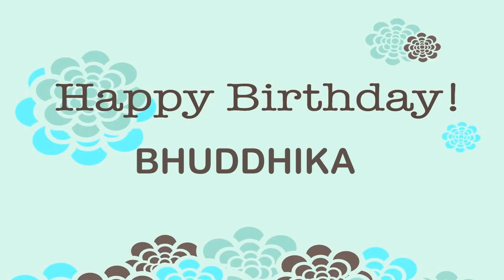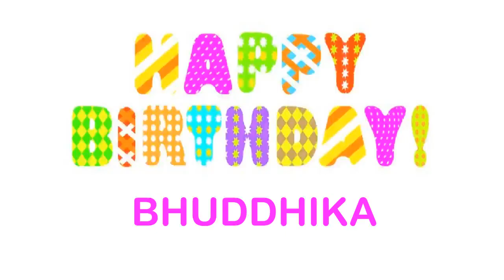Bhuddhika Wishes & Mensajes - Happy Birthday